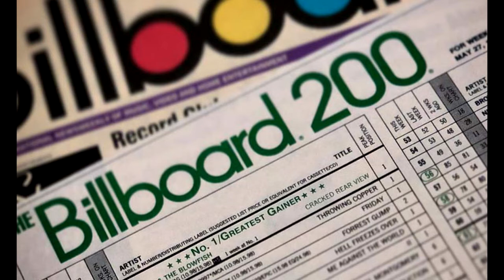Rozmowy (nie tylko) o sztuce - Dark Side of the Moon, Pink Floyd, cz. 3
Trzecia, ostatnia, część "Rozmów (nie tylko) o sztuce", kontynuacja opowieści o albumie grupy Pink Floyd - Dark Side of the Moon. Prowadzący Leszek Mas oraz jego gość - Magda Szczoczarz, rozmawiają o płycie nie tylko w aspekcie muzycznym ale też przez pryzmat dzieł sztuki, nauki czy filozofii.